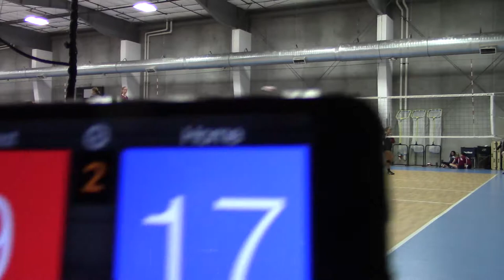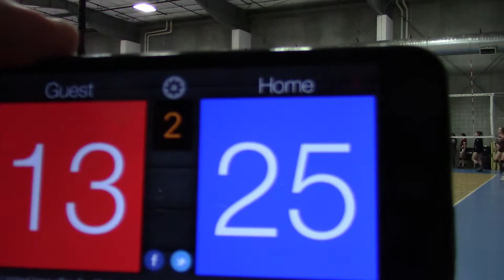6/4/17 MN SELECT 13-1 vs Crex 14s Set2 end 25-13(W)